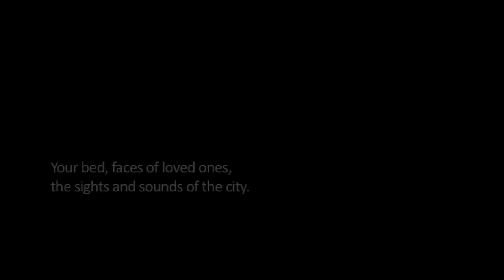Ep 14: Book Out! (Every Singaporean Son)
We leave Tekong for a moment and follow Douglas and Dudley on their weekend excursions. Besides their renewed appreciation of non-Army food,  they become more aware of the difference between soldier and civilian.

Directed by Dom Ow

Produced by Dom Ow & Jake Wong

"Today Friday my book out day"
Arranged and Performed by the SAF Music and Drama Company

A One Dash 22/ Project Peanut Production for MINDEF Public Affairs